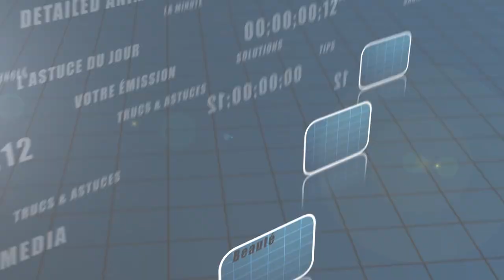Trucs et astuces - Fabriquer et utiliser une poche à douille